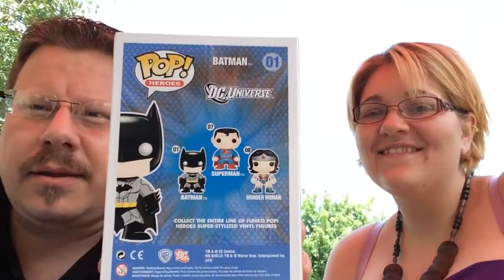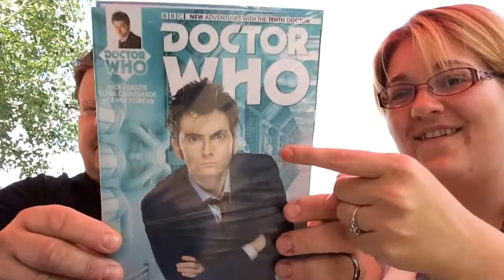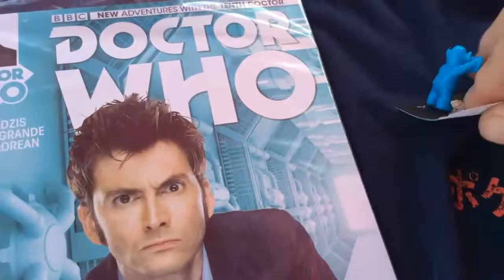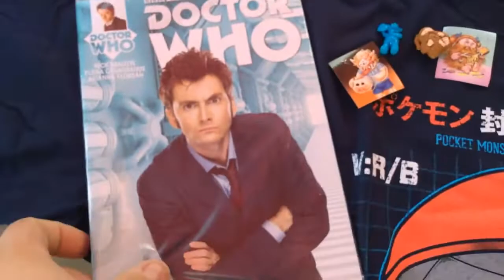NerdBlock Unboxing (with Silvija) - August 2014